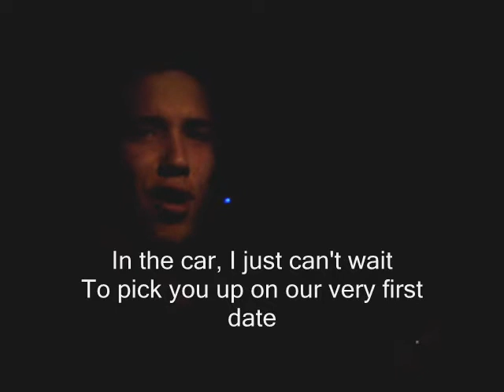First date - Blink 182 | Tchupei Films Presents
Trabalho de inglês
alunos:
Luiz Felipe Araujo
José Eduardo Espósito Plancton
Roger Martins
Igor Faria
Rhael Donizete
Marcelo Cardozo
Vinicius Rodrigues (baianoamoabelle)
Guilherme Espósito